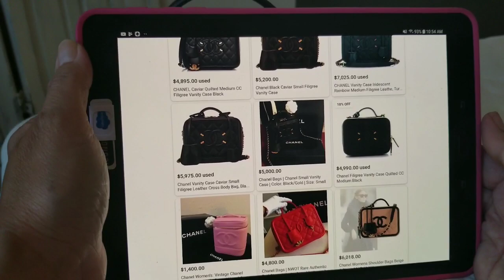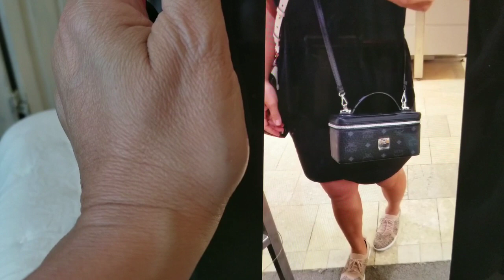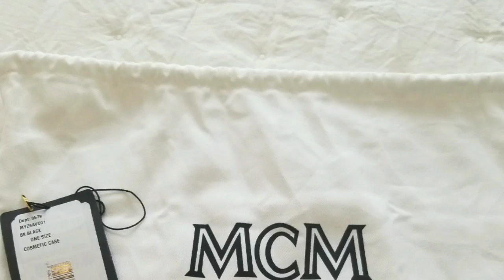MCM Vanity Rockstar 💖 MCM Vanity case 💖 MCM Handbag Purse 💖 Similar to Chanel Vanity LV Nice BB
Hello!😍

Thanks for coming by! If you thought this video was helpful in any way, liking this video by hitting that thumb up would be very kind of you!❤❤❤
Very kind indeed!!!🤩😘

❣In this video,  I share with you why I purchased this designer purse over the Chanel Vanity Case,   the  Selena Gomez Coach Trail Bag, Lv Cannes, or the Louis Vuitton LV Nice BB.
I wanted a small vanity bag that was easy to access, and that looked small and cute against the body.
The Chanel medium Vanity Filigree bag looked a little too big for the look I was going for. The Chanel small Vanity was too mini.  And although the new Selena Gomez Coach Trail bag was pretty, it just wasn't a rectangular style I wanted. The LV Cannes is beautiful but was too big as well.
With the MCM cosmetic bag makeup bag, I loved how I can also attach a different strap to it, which Chanel vanity case or the LV Nice BB could not do.
❣This bag is $495.00 and I got it from Saks.